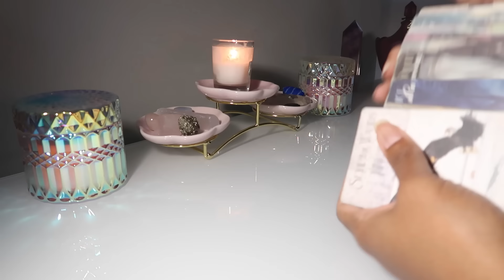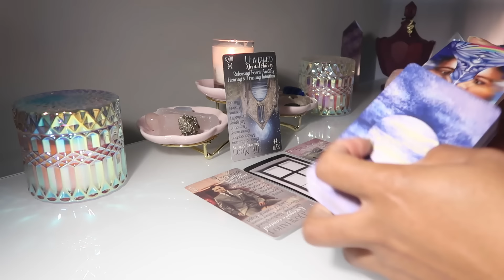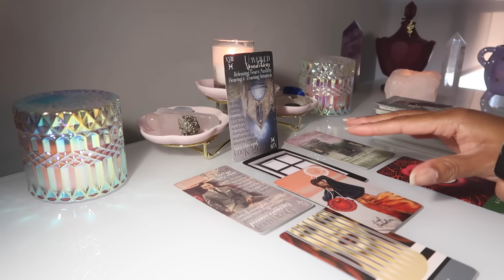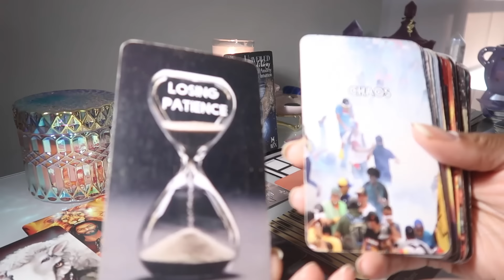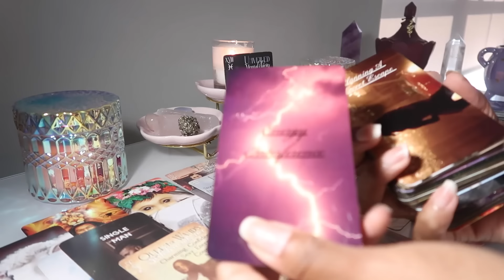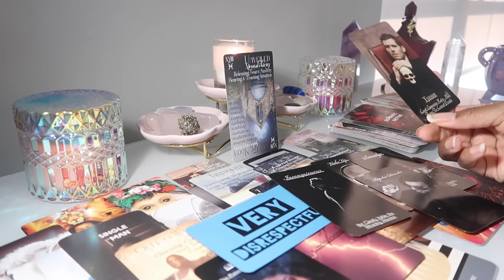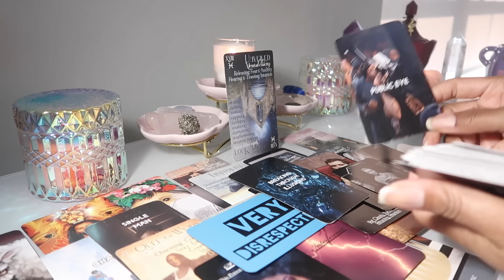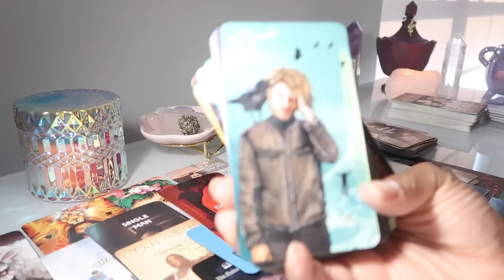CANCER💗SOMEONE IS HIDING THE DEVIL IN THEM-THEY DON'T KNOW THAT U FINALLY KNOW THE TRUTH ABOUT THEM